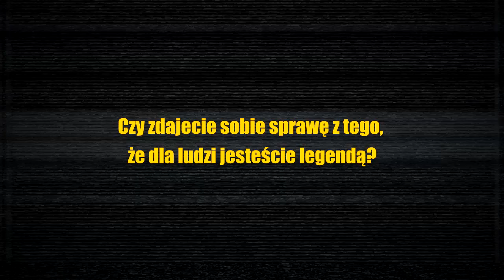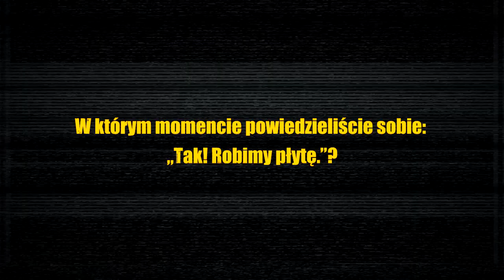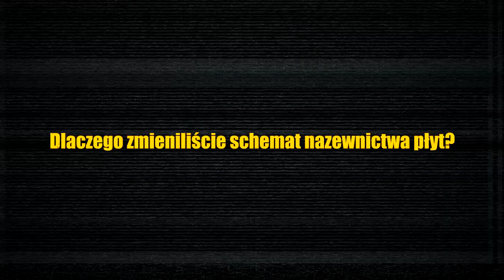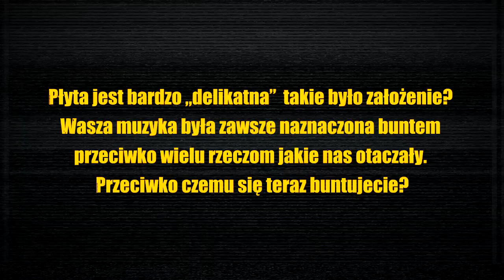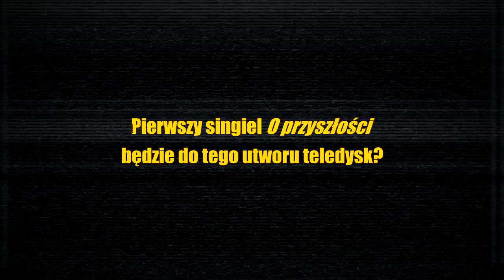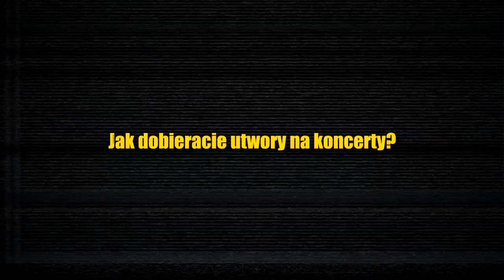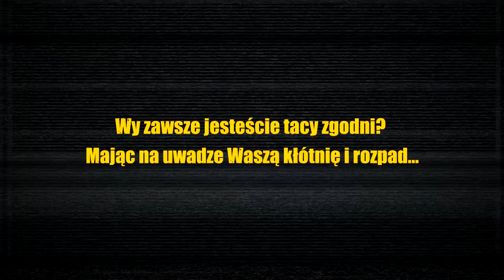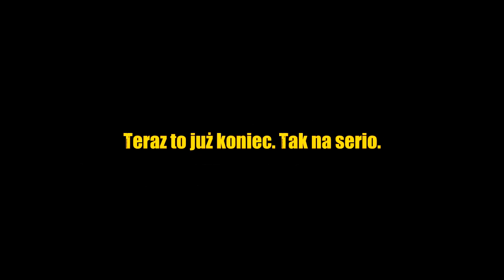ILLUSION - wywiad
Wywiad przeprowadzony przez ekipę Rockville z zespołem ILLUSION.